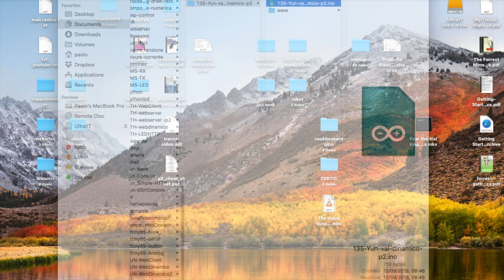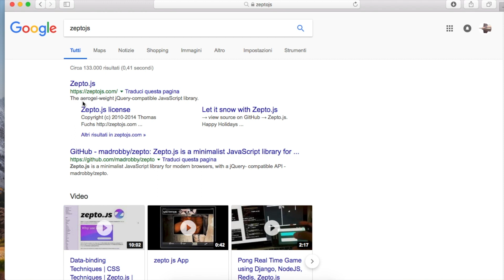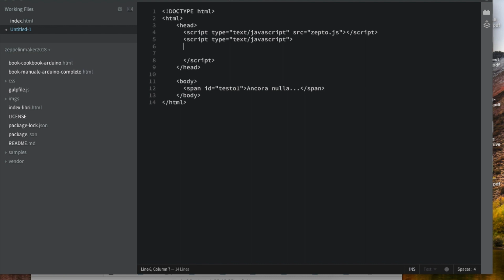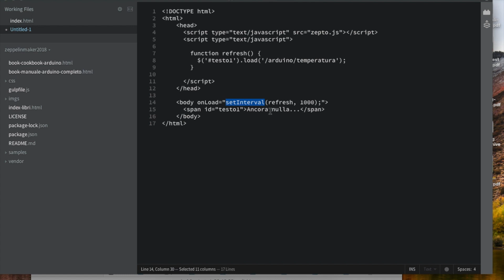Creare una pagina dinamica con Arduino YUN - #135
Questo video è il proseguimento del video n.134 in cui abbiamo realizzato un servizio web con Arduino YUN. Oggi creeremo una pagina dinamica in JS (javascript) con zepto.js per leggere i dati del servizio web e visualizzarli.